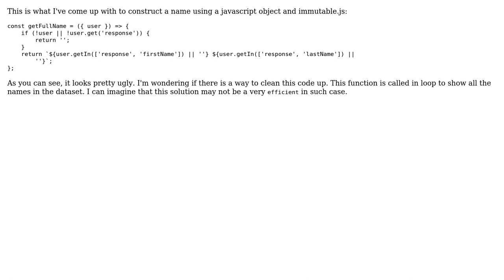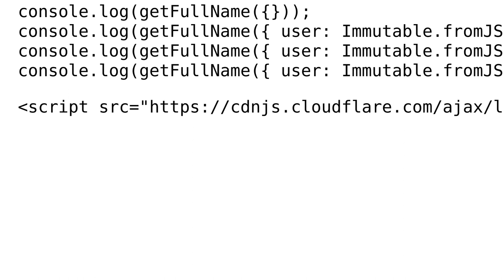Cleaner way to construct a name using Immutable.js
With thanks & praise to God, and with thanks to the many people who have made this project possible! You are responsible for your own actions.